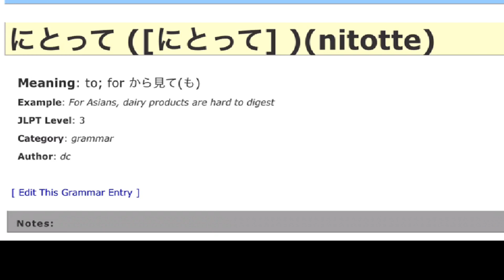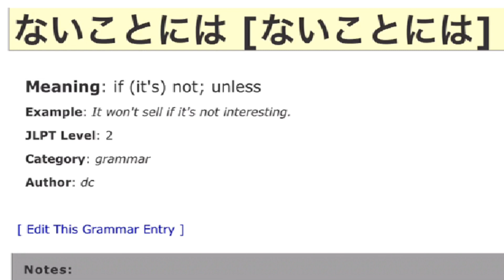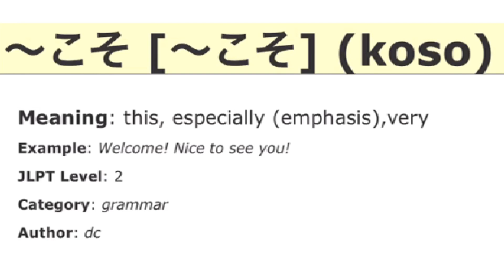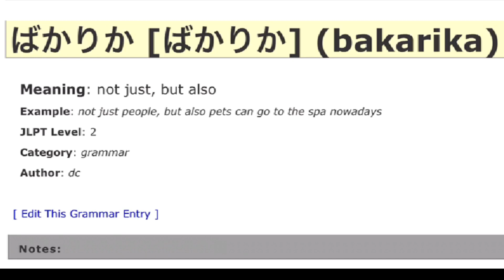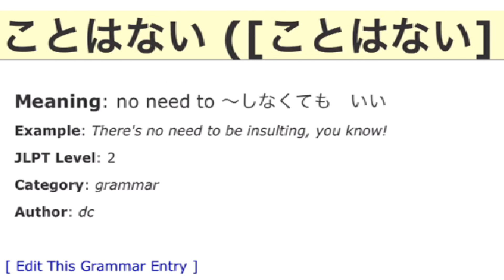Nihongo JLPT N2 Grammar in TagLish ng Dalagang Pilipina #1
okagede  おかげで thanks to
nihanshite  に反して against, contrary to
nimokakawarazu  にもかかわらず despite; though; although; in spite of
nitotte  にとって to; for
nomotode  のもとで based on, under
nikagitte  に限って of all the ... / especially / only / just
ippouda  一方だ increasing tendency
naikotoniha  ないことには if (it's) not; unless
kotonaku  事無く without
dake  だけ 1) just, only, simply, merely; 2) as much as X wants/like/can (whatever, anything)
koso  ～こそ this, especially (emphasis),very
shikanai  ～しかない no alternative, no option but to...
toshitara, tosureba, tosuruto  としたら、とすれば、とすると if one did; if one were to
bakarika  ばかりか not just, but also
muki  向き for, facing, toward, aimed at
mononara  ～ものなら if .. is possible, then...
hokanai  ほかない nothing else to do but...
karatoitte  からといって just because
uchini-2  うちに before ... (something bad happens); while ... still (being OK), while (state still continue) and before the state is finished
koto ha nai  ことはない no need to